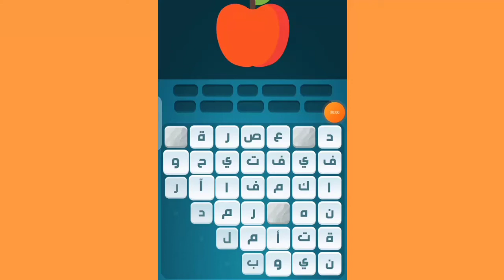كلمات كراش 610 كلمات كراش ٦١٠